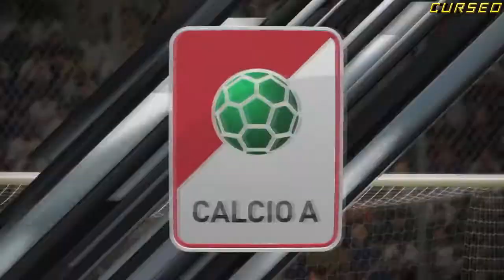FIFA 18 GAMEPLAY 17 ITA TORINO JUVENTUS PRONOSTICO GAMEPLAY (BUFFON SALVA LA JUVE)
pronostico GAYplay di toro juve 2018 il derby di torino
fifa 18